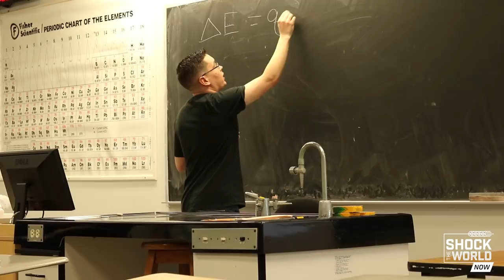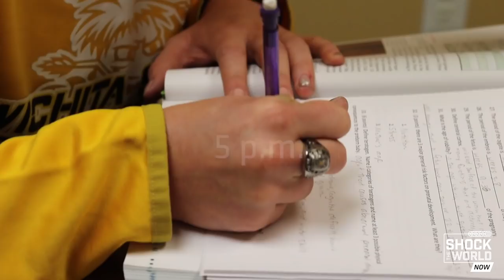A Day in the Life: Ryleigh Buck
The daily life of a Wichita State University student-athlete is demanding, as this profile of softball player Ryleigh Buck shows. A new Student-Athlete Success Center will help Ryleigh and all student-athletes at WSU enhance their performance.